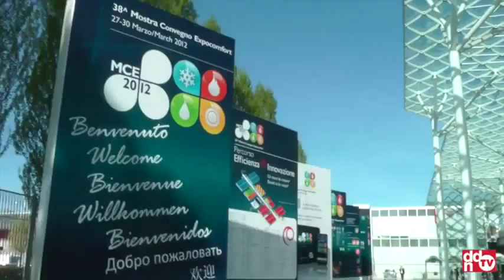Luca Mercalli illustra l'unità HPSU di Rotexmp4